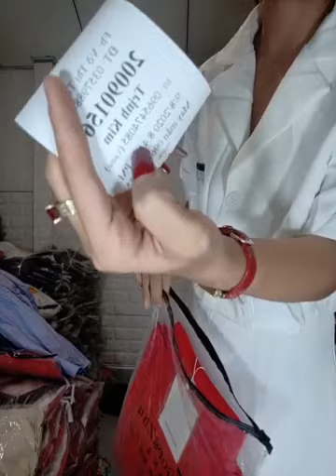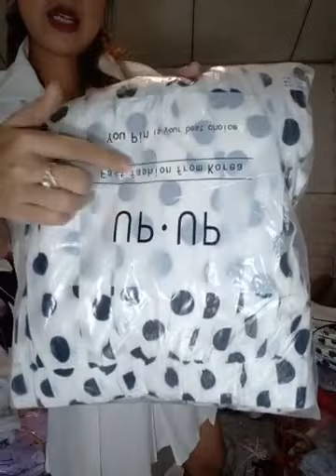Tối nay nhiều siêu phẩm k xem tiếc lắm Muốn Vừa đẹp lại vừa rẻ phải gặp đúng Hải😘😘 ｜ By Tổng Kho